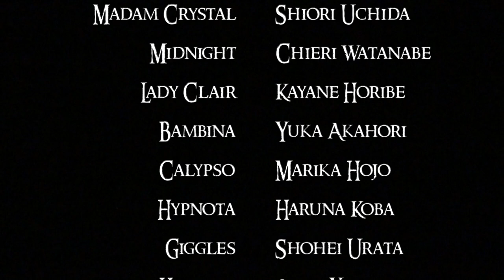Ringmaster (RUEDG'20)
Reitaku University English Drama Group
2020 Seniors' Show
"Ringmaster" by Merwyn Torikian & Kevin McCullough
Directed by Merwyn Torikian
Performed in the Small Theatre, Reitaku University,
22nd February 2020

The final performance in the Small Theatre, Reitaku University.